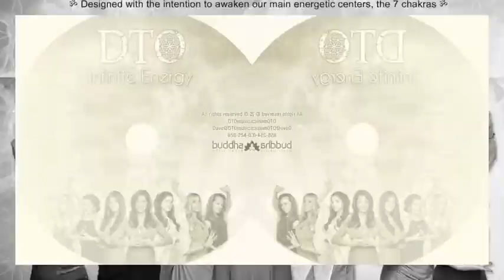YouInspireMe 🎥⭐️: Angela - by DTO of Buddha Music Group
Angela is super fit!
She is a yoga instructor, personal trainer, cyclist, and 5K runner!
Angela is also a thyroid cancer survivor!
Follow Angela as she takes part in a 365-day handstand 🤸🏾‍♂️ challenge on Instagram at @angelafit.lifestyle and be inspired! Om Shantih Om ॐ In gratitude, DTOmusic.com ॐ
SONG: Ethereal ft. Anne-Tyler & Kiyoshi on the album Infinite Energy by @DTOmusic. Download or stream on iTunes, Spotify, and more!
🎧 @kiyoshimusic  @theecstaticblossom "Raising the vibrations of the planet through art and music." ~ @BuddhaMusicGroup 🎶
10% of CD sales benefit nutrition & yoga for kids. ~ @PlantPoweredKids